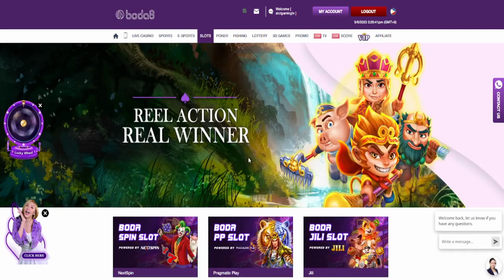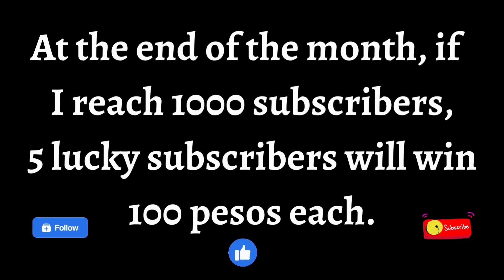Raging Rex 2 by Play'n Go! I like the graphics and for giving me a big win!